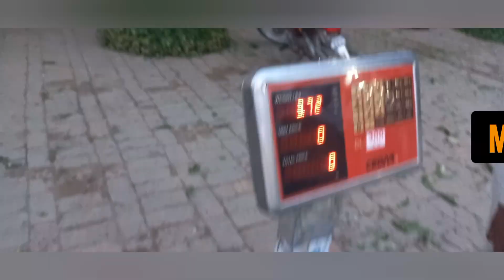Famous vegetable Mandi today's latest rates Hazro Shopping Mall سبزی ایبٹ اباد مانسہرہ کو جاتی ھے